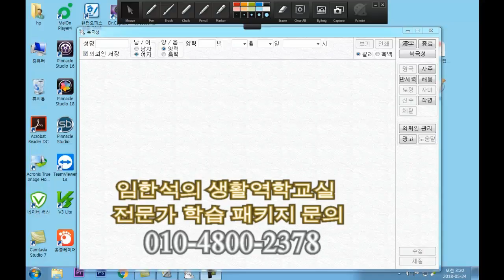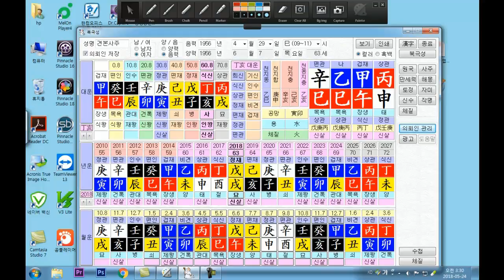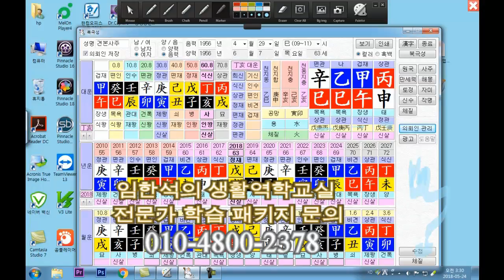사주팔자 운세 생활역학 이란 무엇인가? 새벽에 문득 잠이 깨어서....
사주팔자 운세 생활역학 이란 무엇인가? 새벽에 문득 잠이 깨어서 이에 대한 설명을 해보았습니다.
우리의 작은 지식이 님께 도움이 되기를 바랍니다.
임한석의 생활역학교실 임한석 씀